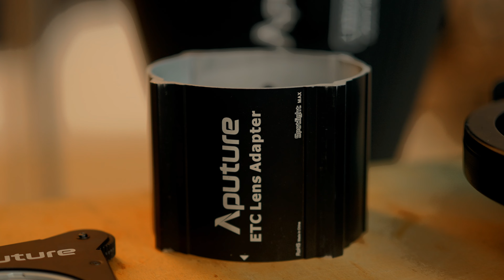Тези осветления са друга класа! Aputure Electro Storm CS15 & XT26!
Тези осветления са друга класа! Electro Storm CS15 & XT26!
Ако сте фенове на висококачествено осветление, това видео е за вас!!

Два от най-новите продукти на известният бранд Aputure!
Electro Storm CS15 - RGB осветление с безброй възможности!
Electro Storm XT26 - Bi Colour осветление със завидини способности!

Благодарение на @aputure.europe , @DynaphosBG , @DanIliev  и @BGYTFM  имах страхотната възможност да си поговоря с Даниел, представителят на Aputure Europe.

00:00 - Intro
00:35 - More about Electro Storm
01:23 - Next step in Aputure portfolio of products
02:05 - Who these products are for?
02:39 - How powerful is CS15?
02:48 - Does these lights can work under rain?
03:00 - more about the fresnel
03:20 - More about XT26
03:40 - The new A - mount
05:00 - What type of adapters and reflectors we can use?
06:08 - New Spotlight
08:20 - How we can control the lights?
09:02 - Flicker free and Effects
09:52 - Outro
Част от BGYTFM.

Снимането на видеа и снимки вианги е начин да изразите себе си и да откриете нови възможнсоти. Чрез снимане на видеа се запознах с хора като Dan Illiev, Mirela Lilova, Слави - The Clashers, SANA • Music & Fun, Chris Zahariev.
Обожавам да гледам ютюбъри като Casey Neistat, Peter Mckinnon, MAKE. ART. NOW., This Guy Edits  и много други.
Снимайте, едитвайте и се развивайте! Всяко видео е стъпка напред!